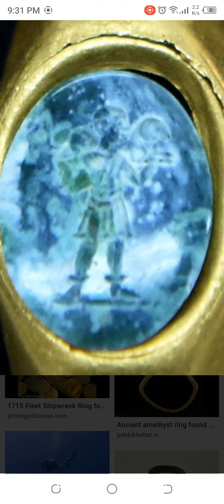Symbol of JESUS found in shipwreck